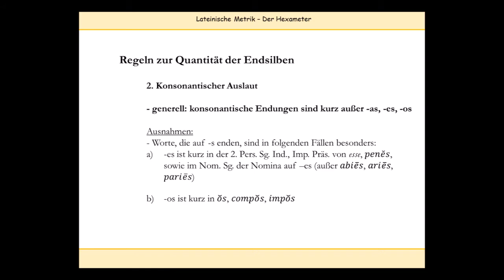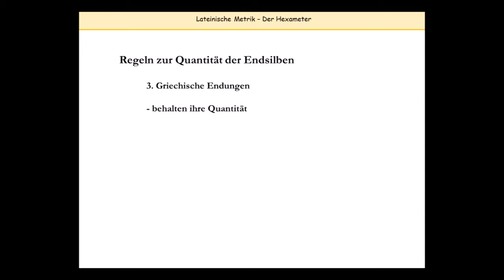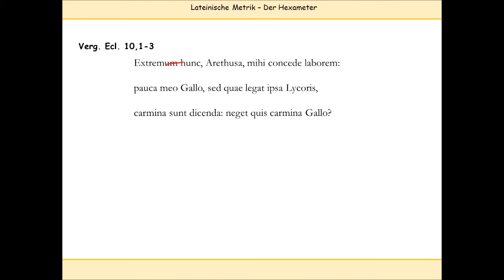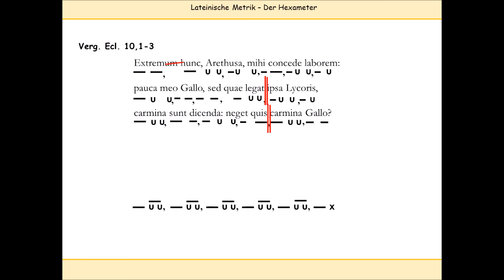Hexameter (Latein) erklärt – 4. Längen und Kürzen II + Skandierung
Der Hexameter ist eines der am häufigsten genutzten Versmaße in der lateinischen und griechischen Literatur, was vor allen Dingen daran liegt, dass der Hexameter das Versmaß des Epos‘ ist.
In vier Teilen will ich euch den Hexameter im Detail vorstellen. Die Links zu den Teilen findet ihr hier:

Der Hexameter erklärt – 3. Längen und Kürzen I (Naturlänge, Positionslänge, muta cum liquida, Länge der Vokale im Auslaut)
Der Hexameter erklärt – 4. Längen und Kürzen II + Skandierung (Länge konsonantischer Endsilben und Beispiel Verg. ecl. 10,1-3)

Literaturtipps:
Boldrini, Sandro, Prosodie und Metrik der Römer, Stuttgart/Leipzig 1999.
Crusius, Friedrich / Rubenbauer, Hans, Römische Metrik, 3. Aufl., Hildesheim 2011.